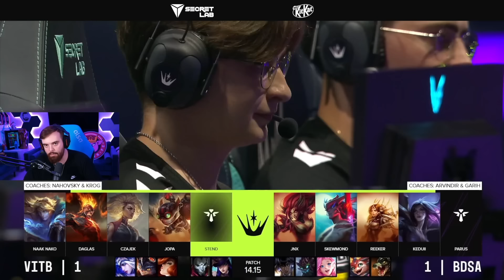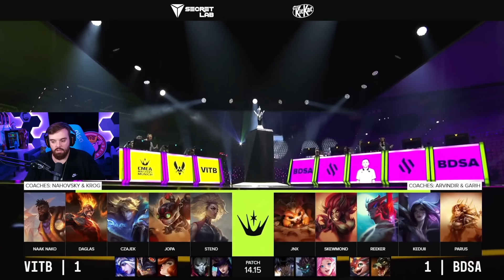EL MEJOR CASTEO DE IBAI CON LA SQUAD! CINE! - BDS vs VIT Game 3 FINAL EMEA MASTERS SUMMER 2024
BDS ACADEMY vs VITALITY BEE Game 3 FINAL EMEA MASTERS SUMMER 2024 - BDS vs VIT Game 3 FINAL EMEA MASTERS SUMMER 2024

Recuerda Seguir a Ibai y KOI en sus canales oficiales!